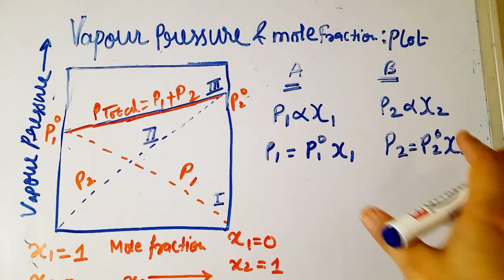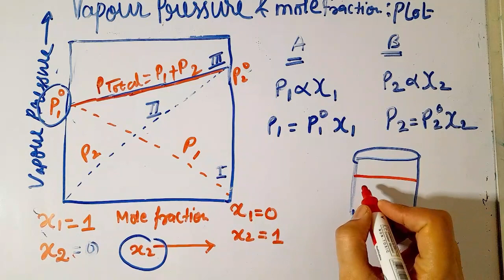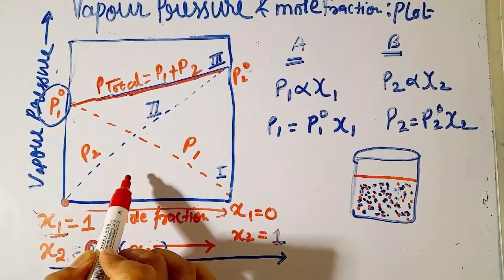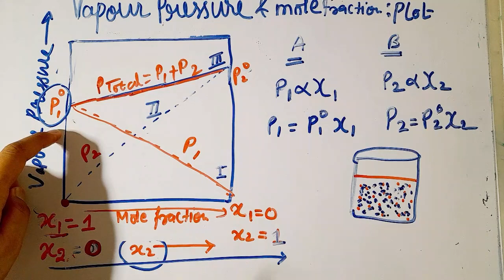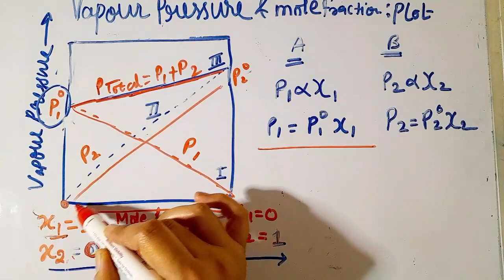Vapour pressure and mole fraction:plot. Solution ( 12th chemistry)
In this video we will discuss vapour pressure and mole fraction plot of two components in a single graph in full detail.